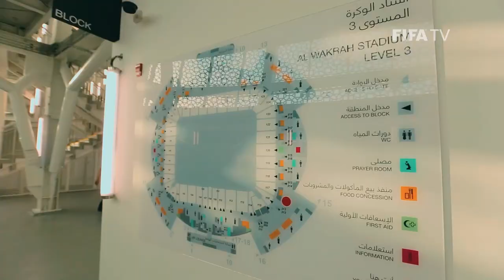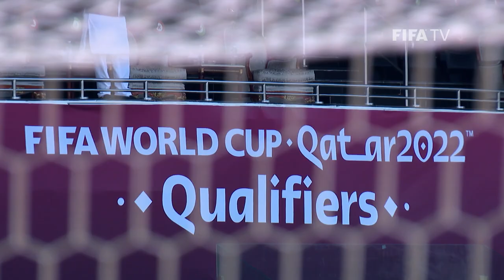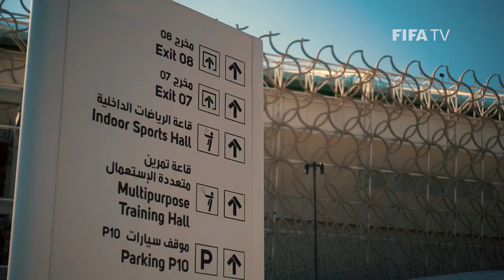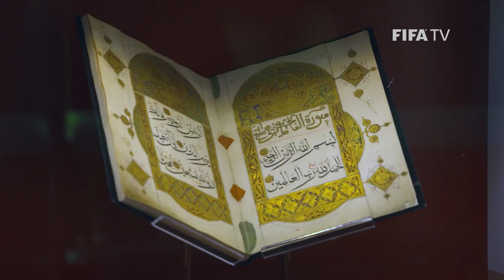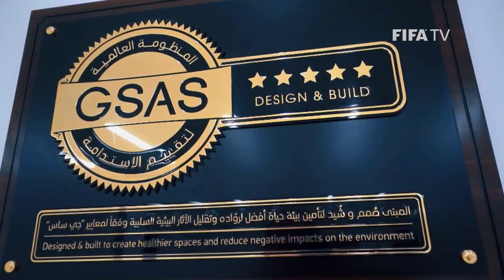FIFA World Cup Qatar 2022 Magazine Show | Episode 7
Welcome to the seventh episode of the FIFA World Cup Qatar 2022 Magazine Show, coming to YouTube every month.

In this month's show, we meet India captain Sunil Chhetri - one of the world's leading international scorers. And we catch up with the heroes who took Iceland to their first-ever FIFA World Cup at Russia 2018.